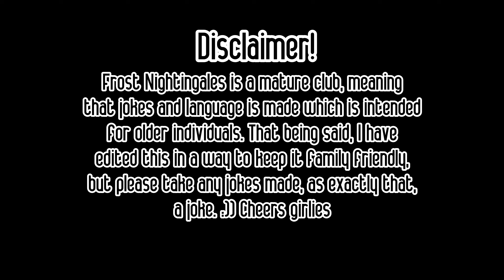Inside a Frost Nightingales club DRESSAGE event! *funny*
♥ OPEN ME ♥

Again, a huge thank you to Kappa and Frost Nightingales for allowing me to film! If you guys want more videos with these wonderful people let me know and Ill beg Kappa hahahah!
Stay Safe,
Leah x
♥ Q&A~
- I use a great little app called "Animotica" Its only around £8 and very easy to navigate and use.
- A website called "Canva" its free (to an extent) and very easy to use!
What is your intro song called?
- "Missing someone", Its a copy righted free song.
What are your in game names?
- For Star Stable my 2 accounts are called "Leah Springspoon" and "Aleah Springspoon" (Both of which are currently in random UK servers!)
♥ SOCIALS~
My Instagram~ leahspringspoon
My Discord~ leahspringspoon
♥ ARTWORK~
Channel Profile Picture: (Instagram) bluskyesss
Channel Banner Artwork: (Instagram) maxkingmoon